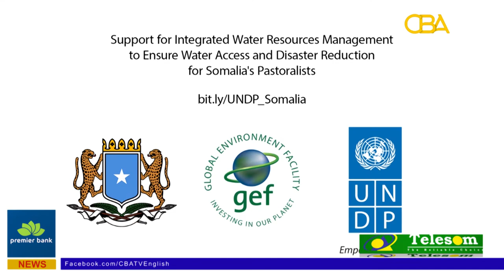400,000 farmers in Somalia to benefit from UNDP climate adaptation project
400,000 farmers in Somalia to benefit from UNDP climate adaptation project

Somalia News,
Kenya Somalia,
Warka Somaliland,
Somaliland News,
Ciidanka Somaliland,
Somaliland Songs,
Heesta Calanka Somaliland,
Somalia Map,
Somalia Time,
Somalia Weather,
Wararka Somalia,
Hees Somaliland,
Somalia,
 Bk Somaliland,
Somaliland Tv,
Wararka Maanta Somaliland,
Burco,
Boorama,
Borama,
Berbera,
Jigjiga,
Hargeisa,
Hargeysa,
Boosaaso,
Garoowe,
Garowe,
Gaalkacayo,
Cadaado,
Dhuusamareeb,
Beledweyn,
Aadan Yabaal,
Afurur,
Caabudwaaq,
Cadaado,
Afgooye,
Afmadow,
Alol Lamma Gad,
[[kamsuuma ],
number 50,
Biyo kulule,
Buulo mareer,
Baydhabo,
Balcad,
Baalade,
Ballidagaruen,
balanballe,
Bandiiradley,
Baraawe,
Baardheere,
Beled Xaawo,
Beledweyne,
Belhanhumei,
Buq aqable,
Buraan,
Berbera,
Beyra,
Boorama,
Boorame,
Boocame,
Boosaaso,
Bu'aale,
Bur Saalax,
Burane,
Burco,
Burgaban,
Burtinle,
Buurdhuubo,
Buurhakaba,
Buurweyn,
Camaara,
Ceelbuur,
Ceeldheer,
Cadale,
Ceel-Baraf,
Caadley,
Cadadley,
Ceelaayo,
Ceel Huur,
Ceelbuur,
Ceel Cali,
ceel cado,
Ceelmakoile,
Ceerigaabo,
Colgula,
Daharro,
Dalweyn,
Damala Xagare,
Dhahar,
Dhamasa,
Dhuusamarreeb,
Diinsoor,
Dilla,
Docol,
Doolow,
Duulin Maaxato,
Elgaimeddo,
Elguriasamo,
Eyl,
Faddhitehele,
Faraweyne,
Gabaa,
Gabiley,
Galcad ,
Galhareeri,
Galinsoor,
Gaalkacyo,
Gaaca,
Garbahaarreey,
Garoowe,
Godaalo,
Goldogob,
Gosoweyna,
Guriel,
Haangale,
Habo,
Hadaaftimo,
Xaafuun,
Xidda,
Xarardheere,
Hargeisa,
Hobyo,
Xudur,
Jamaame,
Jariban,
Juurile,
Jilib,
Jidali,
Jowhar,
Jiingada,
Jiifyarey,
Jilyaale,
Kulanxagay,
Kismayo,
karin Bari Soomaaliya,
Lanwaley,
Laascaanood,
Laasqoray,
Lawyacado,
Lazkibohol,
Lughaya,
Laaso dawoco,
Luugudeey,
Luuq,
Leego,
Mahadaay Weyn,
Masagawaa,
Miir taqwa,
Merca,
Mogadishu,
Qandala,
Qardho,
Oog,
Qaan Dhoole,
Qansax dheere,
Qeedi Haan,
Qoryale,
Qoryoley,
Qosoltire * shalambood,
Rako Raaxo,
Ras Kamboni,
Rigomane,
Roox,
Ruun Nirgood,
Sarcade,
Sarmanyo,
Sheekh,
Taleex,
Tile,
Turdho,
Waaciye,
Wajaale,
Wajid,
Warsheikh,
warshiikh,
Wisil,
Wobxo,
Yalho,
Yubbe,
Ufayn,
Zeila,
Jigjiga,
 Jabuuti,
Gaarisa, Siyaasad,
Ciyaaraha,
Cayaaraha,
Ugu danbeeyey,
Kiiniya,
Kenya,
Afrika,
Aqoon,
Diin,
Wacdi,
Muxaadaro,
Wararkii ugu xiisaha badnaa,
Muranka Badda,
Soomaaliya,
Shiidaalka,
Ganacsiga,
Wasiirka,
Madaxweynaha, maamulka,